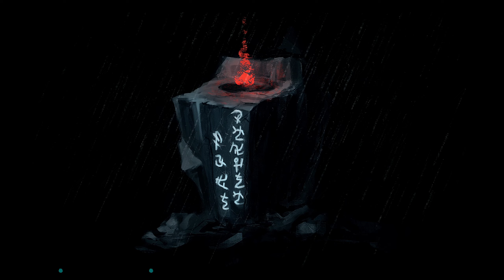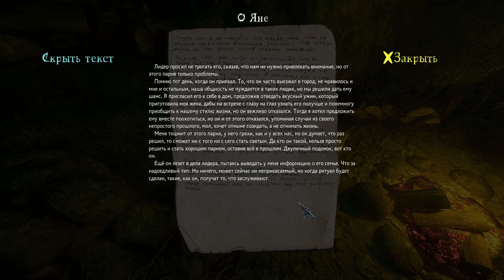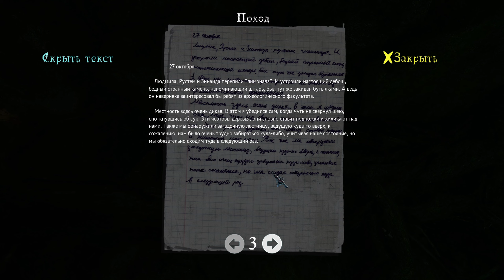Прохождение инди хорроров | The Cursed Forest - часть 2. Первая смерть и агрессивные тени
Всем хорошего дня, хорячья банда и гости канала!
А вот и дополнительный выпуск прохождения Проклятого Леса 💪
Чем дальше в лес, тем сильнее сгущаются тени 😈 Мы успеем перейти в новую главу, где уже начнут происходить более явные события. Тень постоянно хочет нам навредить, а также появляется смутное понимает, что это за тень... Якобы воплощение множества воспоминаний, но это не объясняет её агрессию.
Узнаем несколько историй местных жителей. Получим неожиданный в сюрприз в ожидаемом месте 😅
Познакомимся с Петровичем и узнаем грустную историю студентов, которые мусорили в лесу и пропали 😱
А в общем, хоррор продолжает держать в напряжении. И если бы я не записывал все это для канала, я бы в него не играл 😅 Все таки страшновато, а стальных нервов я себе пока не заказывал 😁
Наша Хорячья Семья желает всем Вам хорячьего настроения и хорошего просмотра!

Хотите больше узнать о нашей семье или о каком-то конкретном хорьке? Вам сюда

00:00 Интро
00:18 Глава 1. Мрачная пещера
03:20 Глава 2. Блуждание среди скал
07:43 Глава 2. Обитель болот
15:25 Глава 2. Дорога "домой"
22:02 Глава 2. Сплавляемся по реке
31:11 Глава 2. Бедные студенты...
36:31 Заканчиваем серию
37:17 Аутро